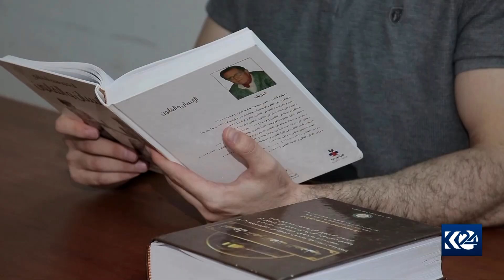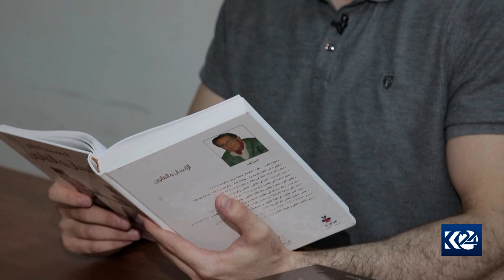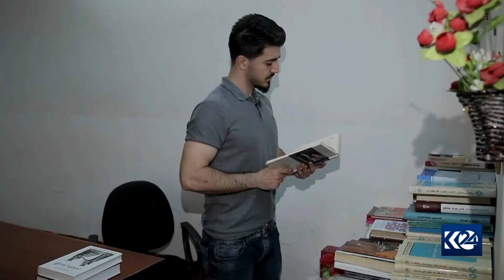هاووڵاتییەک بەهۆی نەخۆشییەوە وازی لە خوێندن هێنا و دوای چوار ساڵ جارێکی دیکە گەڕایەوە بەرخوێندن